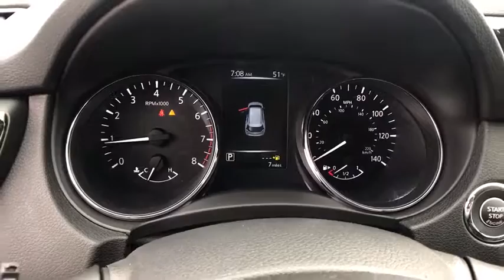2017 Nissan Rogue Reno, Carson City, Northern Nevada, Roseville, Folsom, NV A5167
2017 Nissan Rogue